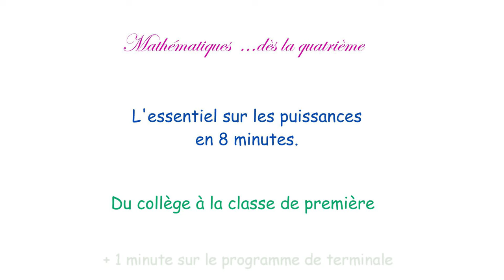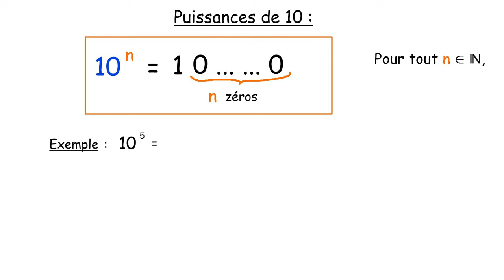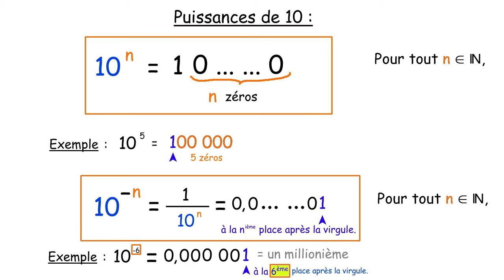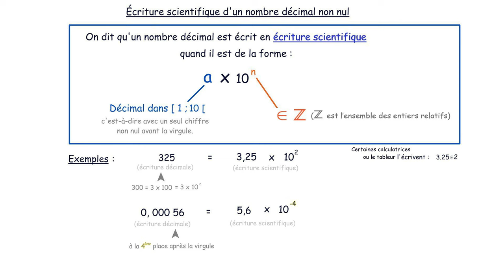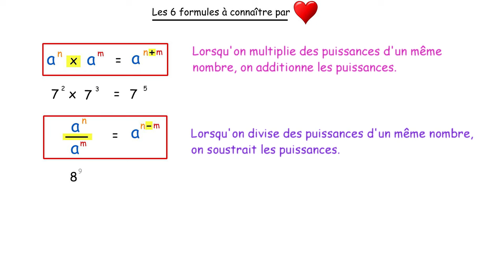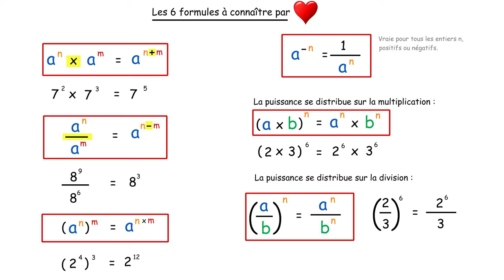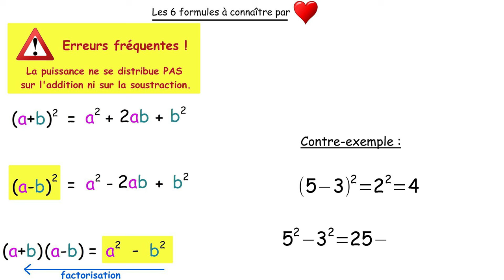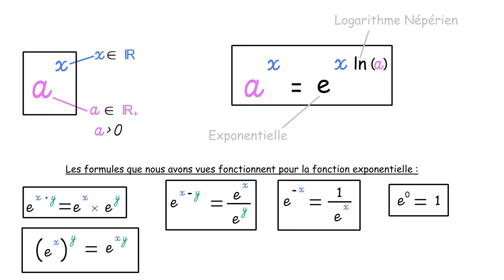Mathématiques : l'essentiel sur les puissances pour le collège et de lycée (Version courte)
Pendant 8 minutes, ce qu'il faut savoir au collège et jusqu'en première :

Puissance positive entière d'un réel.
Puissance négative entière d'un réel non nul.
Puissances de 10.
Écriture scientifique d'un nombre décimal non-nul.
Les 6 formules à connaître pour faire les calculs et les erreurs courantes à ne pas commettre.
Rappel des 3 identités remarquables.
Règles de priorités dans les calculs avec des puissances.

Puis, pendant 1 minute :
Aperçu des fonctions a puissance x où a est un nombre strictement positif et x un réel.
Cas particuliers de la racine carrée et de la racine cubique.
Formule de a puissance x avec l'exponentielle et le logarithme népérien.
Formules de calcul avec les exponentielles.
Nombre e : nombre d'Euler ou constante de Néper.

Les connaissances sur les puissances de 10 et sur l'écriture scientifique d'un nombre sont particulièrement utiles en physique et chimie.